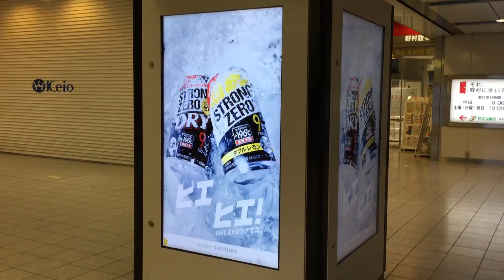京王線新宿駅 Keio DG Vision 横スクロール広告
アナログ風の横スクロール広告がわかりやすい。

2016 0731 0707 IMG 9283京王線新宿駅